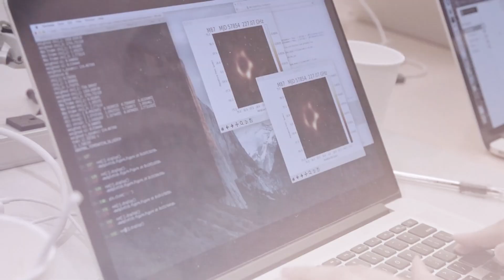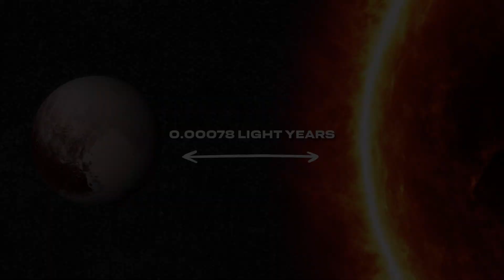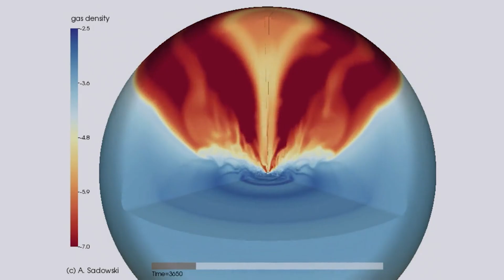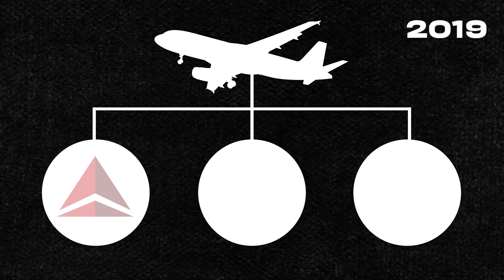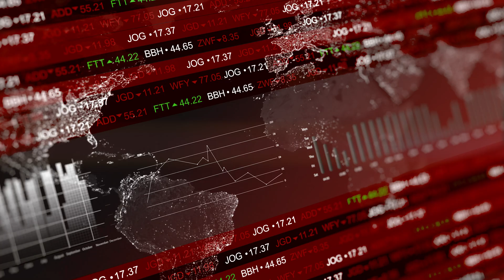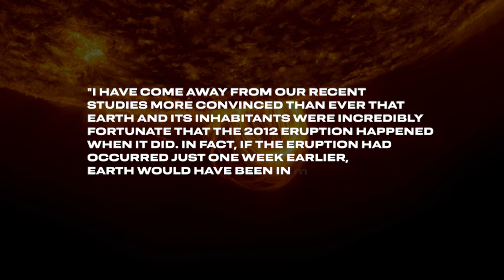Massive Black Hole Unexpectedly Shifts Aim at Earth!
A supermassive black hole in galaxy PBC J 23 33.9 has altered course and is now facing Earth. Join us to uncover the mysteries behind its behavior, the power of blazars, and the potential risks to our planet. 🌍🔭

The Beyond